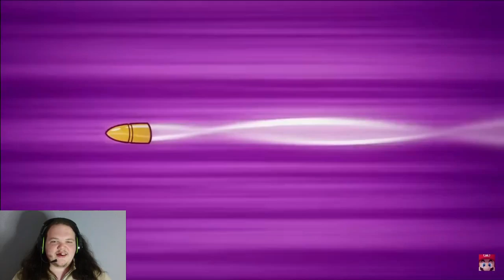cringe review#140: wave break